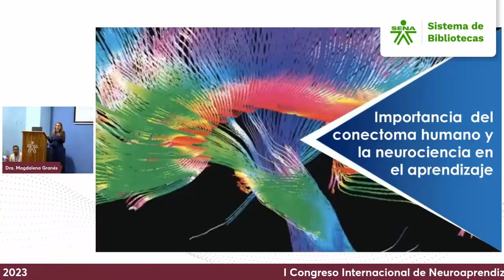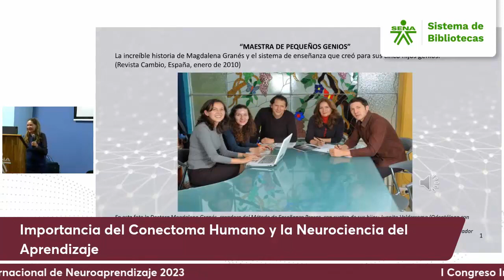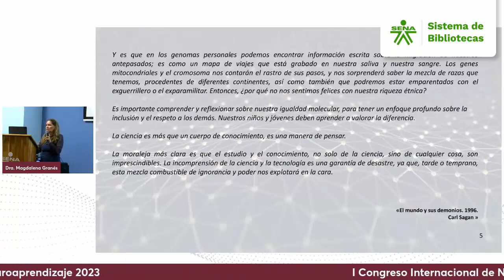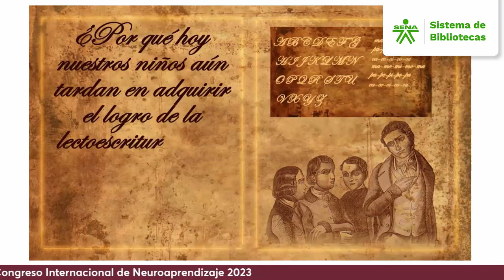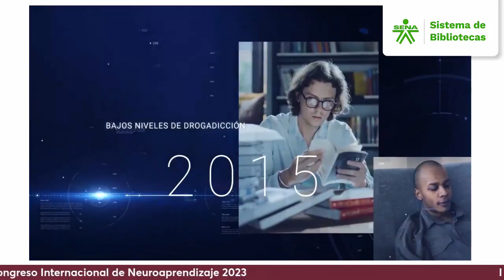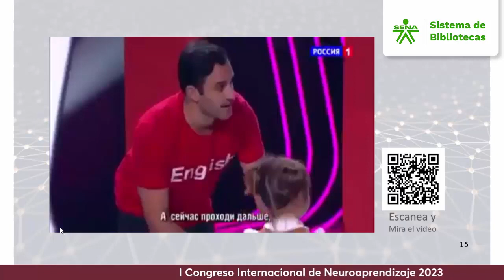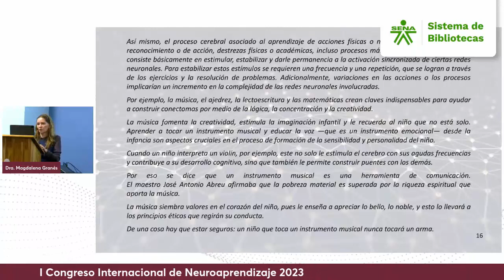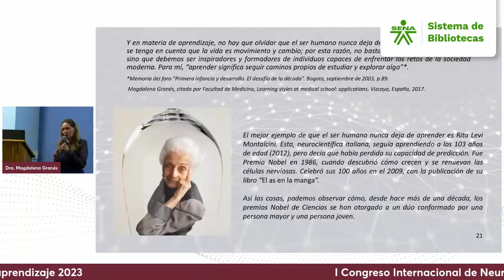Video mejorado Importancia del conectoma humano Dra. Magdalena Gránes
Video con el audio mejorado de la conferencia Importancia del conectoma humano y la neurociencia en el aprendizaje con la Dra. Magdalena Gránes
En el Marco del I Congreso Internacional de Neuroaprendizaje 2023